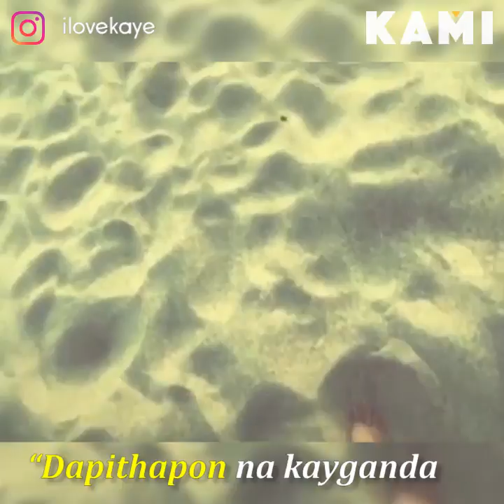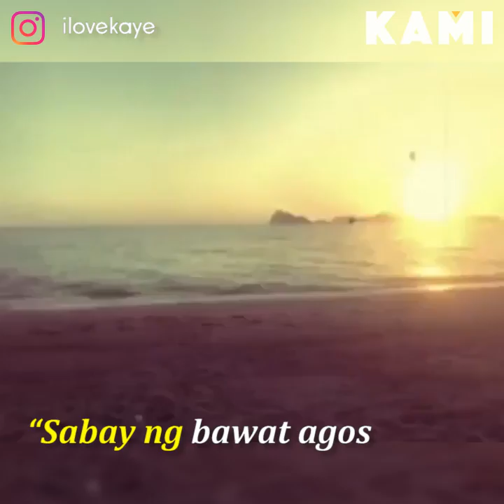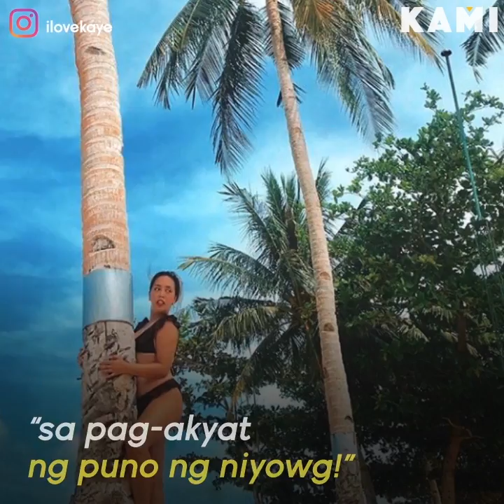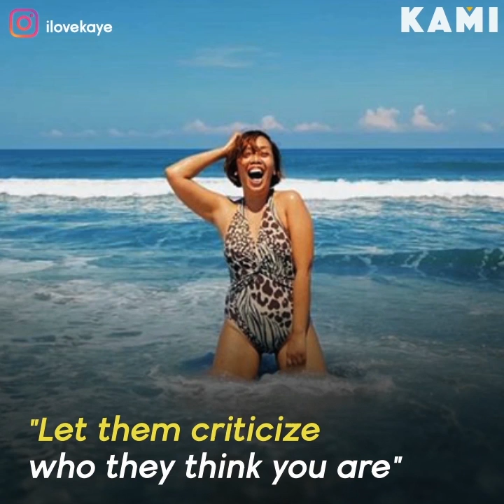Kakai strikes a pose | KAMI | Kakai Bautista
Kakai Bautista is equally good at modeling and making us laugh